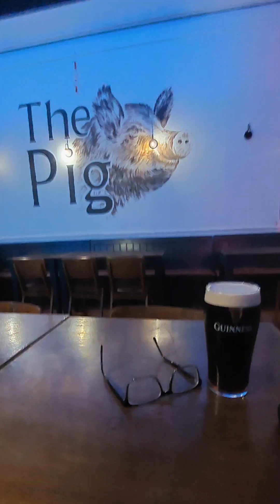John Otway. The Pig, Hastings, East Sussex. 21/02/24.